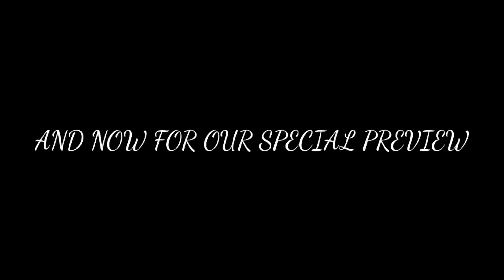I'VE BEEN SHOT! 500 SUBSCRIBERS!